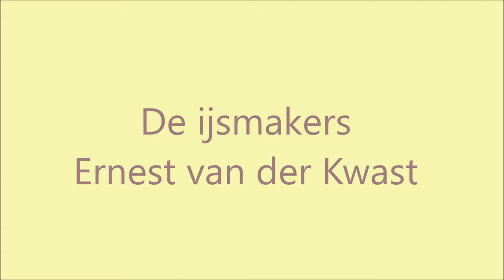De ijsmakers trailer-Nederlands